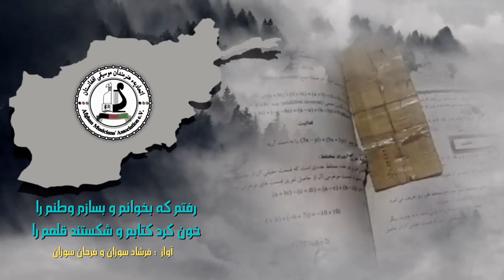من بر صوفی و ملا سلامی که پیغام خدا گفتند ما را ولی تأویل شان در حیرت انداخت خدا و جبرئیل و مصطفی را